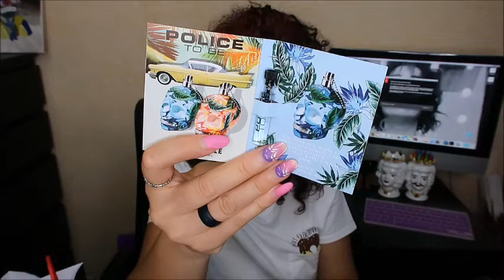DOUGLAS E SEPHORA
DOUGLAS
Douglas
- crema contorno occhi giorno ERIKIOBA
- crema contorno occhi notte ERIKIOBA
        €16,50
- cipria suiko ERIKIOBA
         € 15,90
- Rossetti MAKE-UP DELIGHT 04 combat
- Rossetti MAKE-UP DELIGHT 14 bon ton
        €12,00

SEPHORA
- set biotherm.  12,00
- Gloss SEPHORA 12,50
- Kit pillow talk charlotte tilbury
- Palette SAND  huda beauty  €21,00

ti aspettiamo💋. !!!